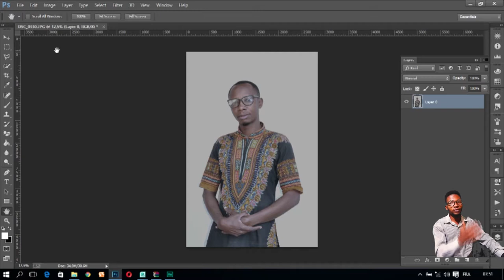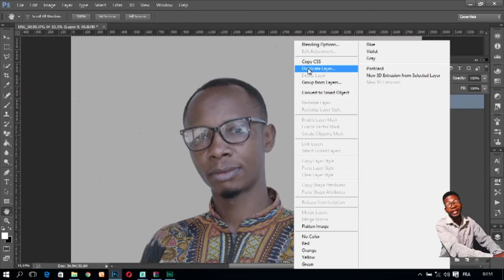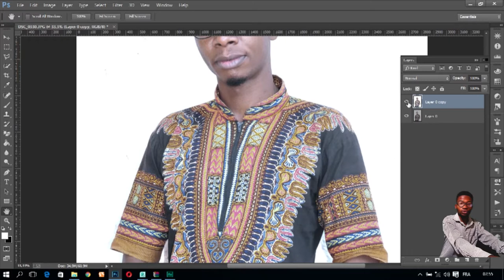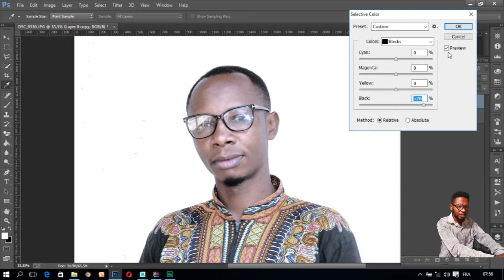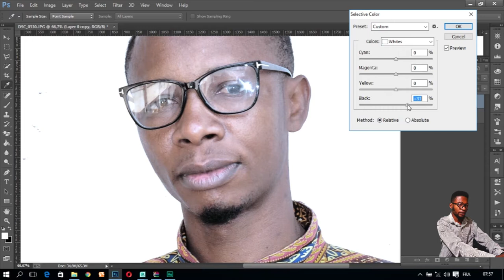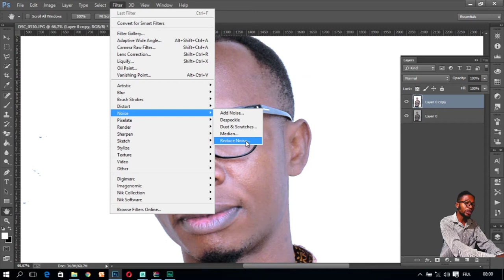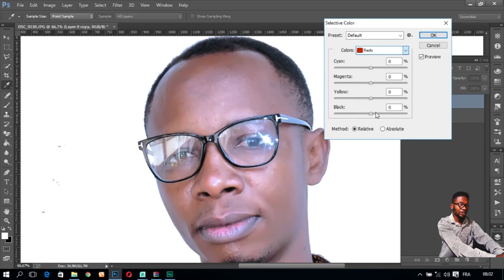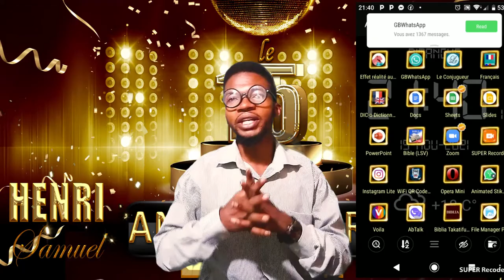COMMENT CORRIGER VOTRE IMAGE DANS PEU DE TEMPS(formation complète en photoshop Henri samuel)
c'est la quatrième partie de notre formation complète en photoshop, une formation qui apprend de A-Z un montage photo et devenir un créateur des image,  ici nous parlons comment utiliser tous les outils photoshop dans peux de temps pour un débutant ou professionnel